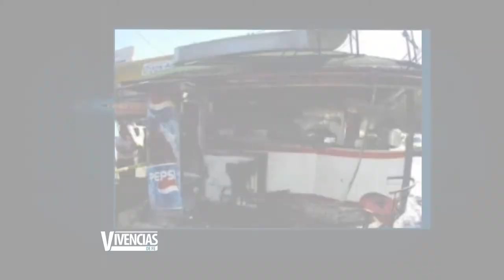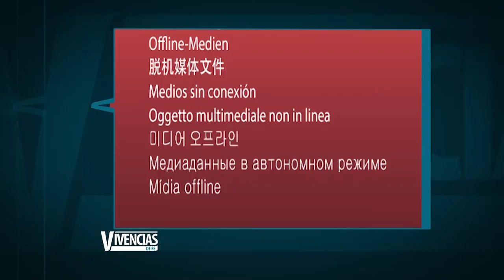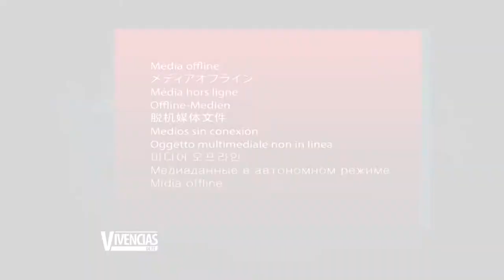Vivencias de Fe: Testimonio de Vida Josefina Adames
Ayúdanos a continuar nuestra tarea evangelizadora aportando a nuestras cuentas disponibles:

Banco Popular:
Cuenta en Pesos US$ No.: 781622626
Banreservas:
Cuenta en Pesos RD$ No.: 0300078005

Contáctanos:
Dirección: Av. V Centenario #1, Sto. Dgo., D.N., Rep. Dom.